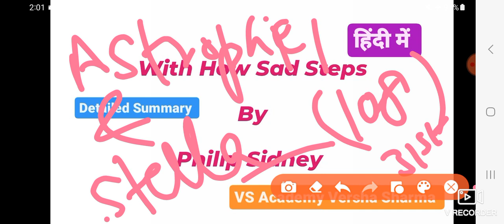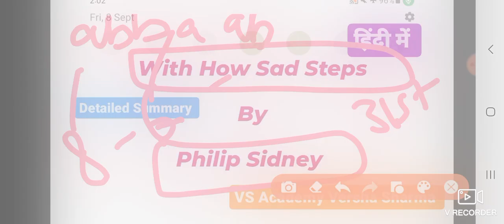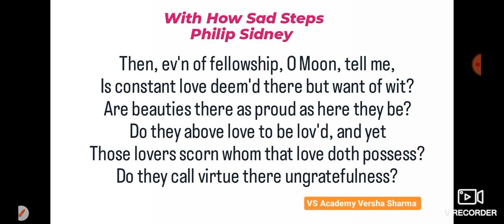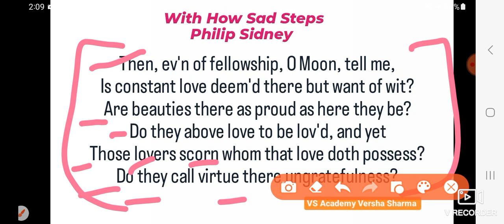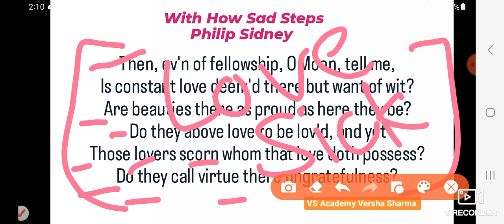With How Sad Steps By Philip Sidney || हिंदी में || detailed analysis